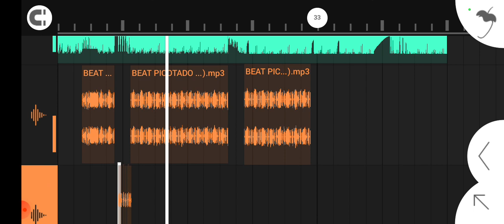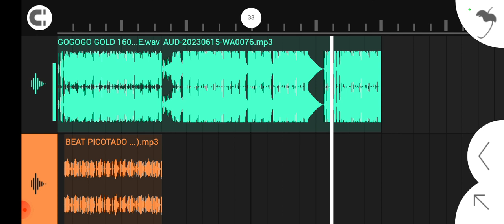BEAT SÉRIE GOLD 160 BPM REFEITO BASE